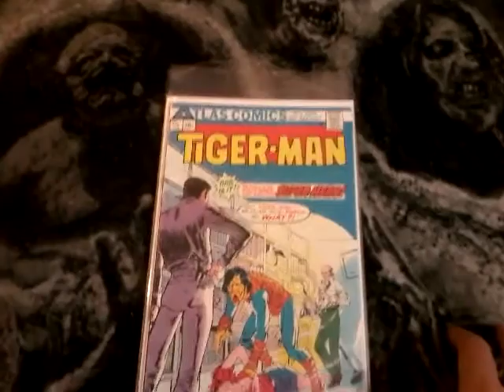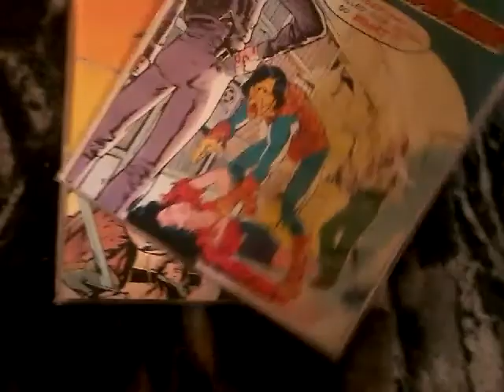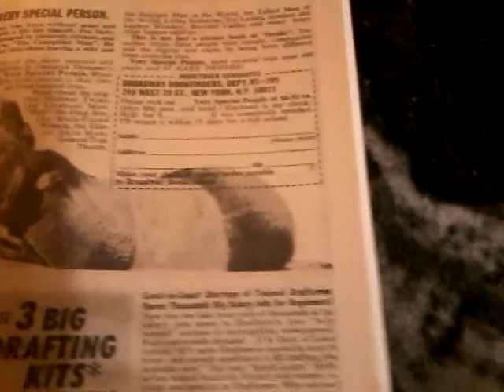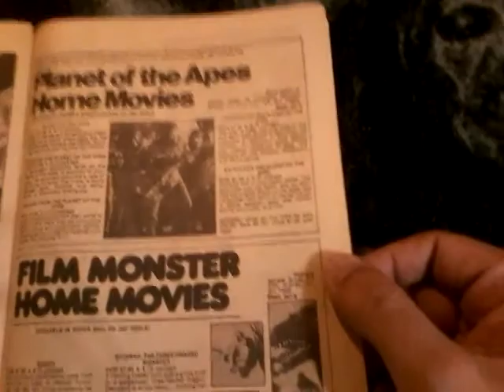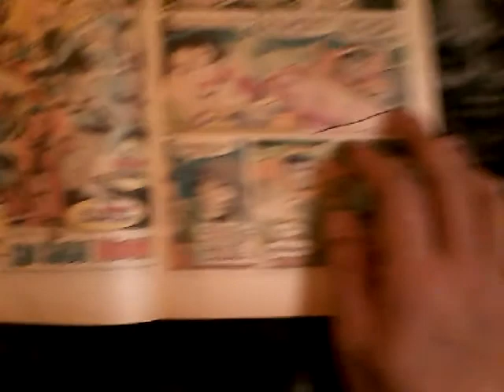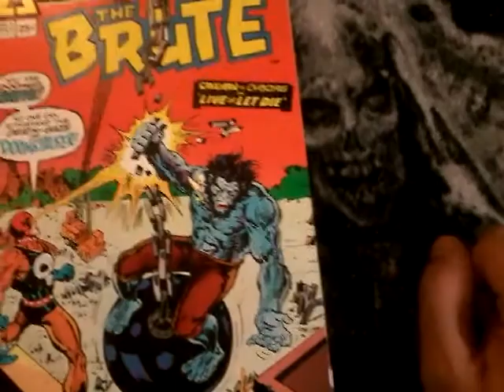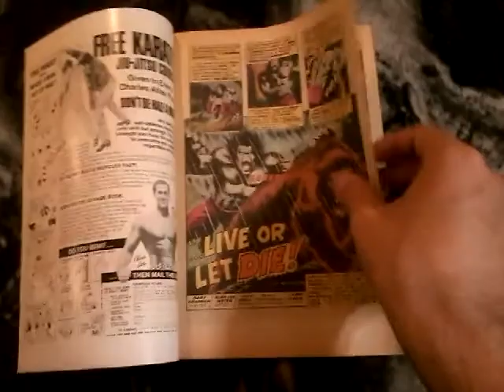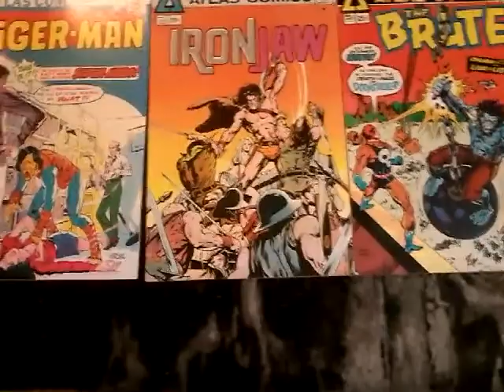3 Atlas Seaboard comics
3 issues from the short lived 70s Atlas/Seaboard company.